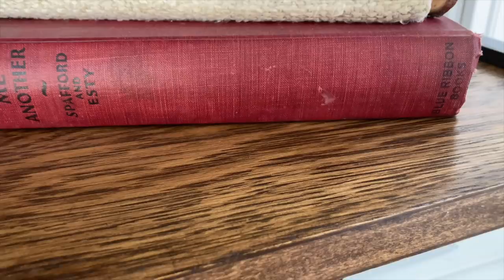MCM Furniture Makeover | FB Marketplace Furniture Flip | Trash to Treasure | Hutch Transformation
This Facebook Marketplace find got a few key upgrades and went from bland to flipping fantastic 🤣 but the story doesn't stop there. It was giving me a hard time with brush strokes due to a dramatic drop in temperature and had to strip it back and start over but we get there in the end. IS it perfect...no but pretty close. Hope you enjoy the furniture makeover 😉

Happy flipping!!

Used in this flip:
Dixie Belle Caviar
DIY Paint Alternative to DB colour - Little Black Dress
***DIY PAINT***

Shellac in Clear (as a primer)
Minwax Polyurethane
Furniture Legs
Rustoleum Gold Metallic Spray paint (you can get this cheaper in store at your local hardware or Walmart)

I appreciate your support no matter the form. I am so thankful for you all and that I get to share this journey with you.

or
Amazon Wishlist

or
I love to see you there, stop by and say hi 👋

The glue I use on almost all my flips is Starbond.

10% entire site code: Sarah445